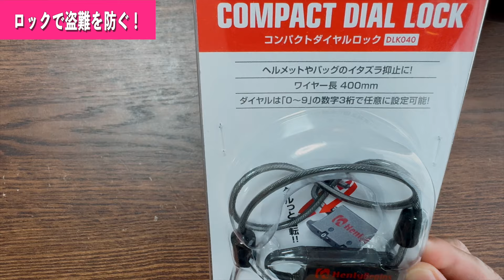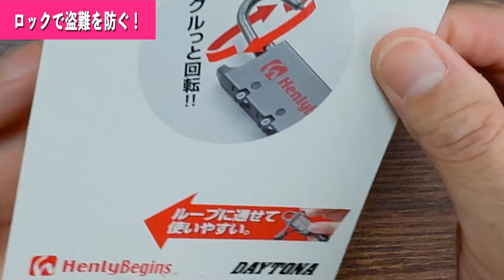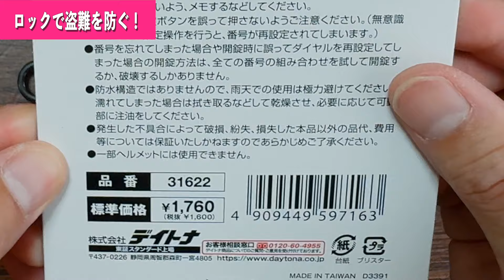バイク乗り必見！ヘルメット盗難に遭わない為の教訓！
バイク乗りの必需品であるヘルメット盗難が何処で発生してどんなヘルメットが狙われるのかまた過去に起きた経験を交えて対策もご紹介します！

・デイトナ バイク用 シートバッグ対応 鍵 南京錠40mm

・デイトナ バイク用 シートバッグ対応 鍵 南京錠先端ループ ワイヤー長1200mm

・キジマ レバーホルダータイプ ハーレーダビッドソン対応 スチール製ブラック仕上げ HD-05149

・キジマ ヘルメットロック(汎用) ブラック M6ボルト固定(要加工) 303-1531

・タナックス(Tanax) バイク用 盗難防止 ヘルメット用ワイヤーロック コイル レッド 3桁ダイヤル式ロック 1,000mm MF-4760

・ハーレーダビッドソン(HARLEY DAVIDSON) LOCK,HELMET,DETACHABLE HD52200003

0:00 オープニング
0:15 タイトル
0:48 盗難され易いモデル
1:34 被害に遭う場所とは？
2:56 盗難未遂の話し
5:13 対策その一
6:44 対策その二
11:12 対策グッズの選び方
12:30まとめ

◉48MOTOVLOG